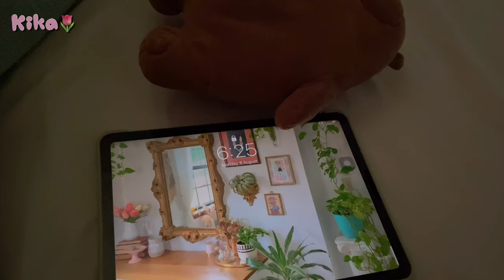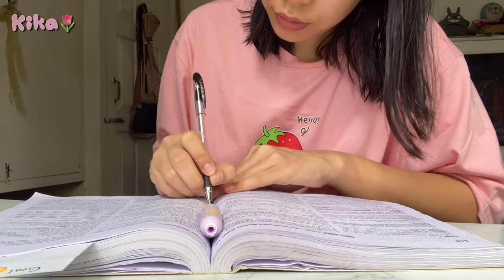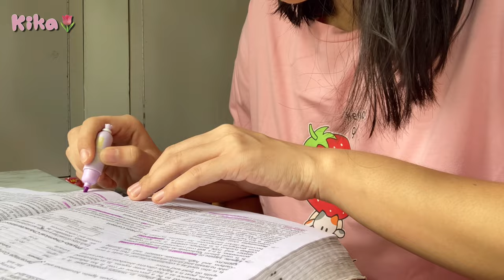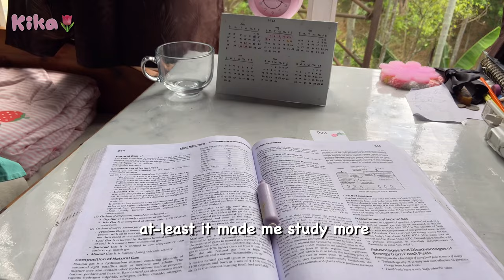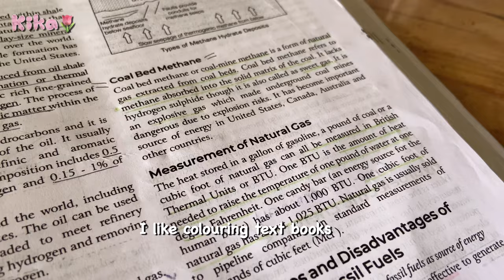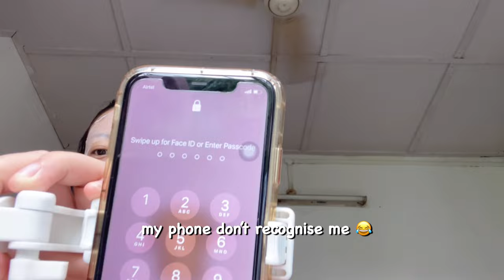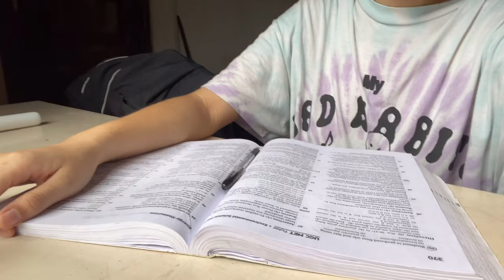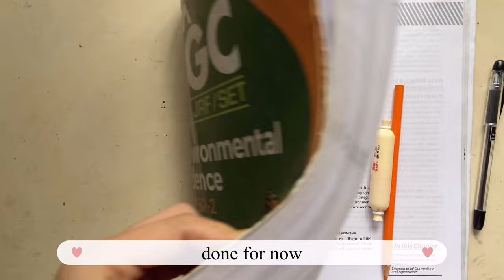Home Study Vlog | 6:00 AM productive, chill cozy vlog, boat headphones.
Sorry for delay, but the link is up ☺️
Check out the headphones from here:

If you buy from this link.. thanks for supporting 😋✌🏻